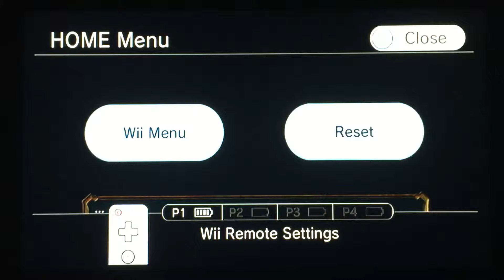Soul Calibur Legends part 11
Back to Vienna to help the empire.